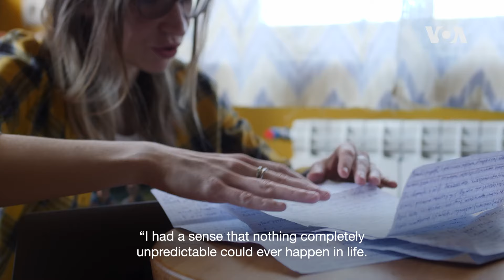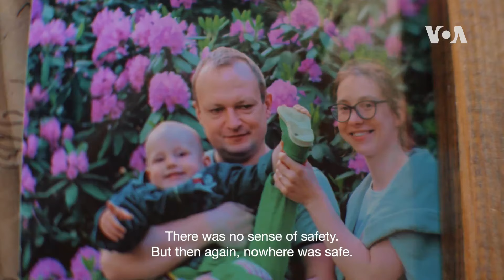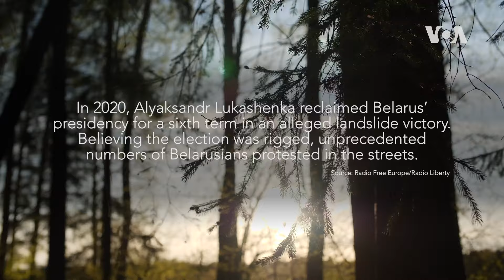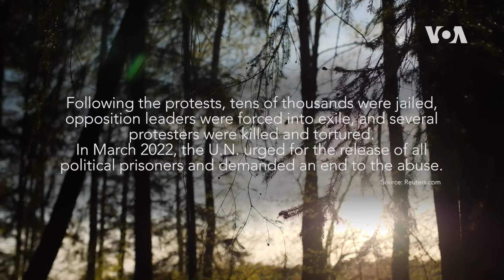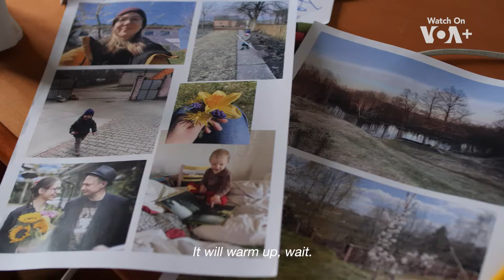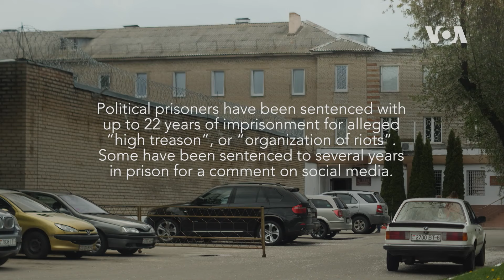Letter From Prison (S1, E31) | 52 Documentary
When Belarusian journalist Andrei Skurko becomes a political prisoner based on trumped-up charges as part of an ongoing crackdown on independent media, his wife, Paulina finds herself as a single mother. Their only way of keeping in touch is through frequent letters from and to the prison.